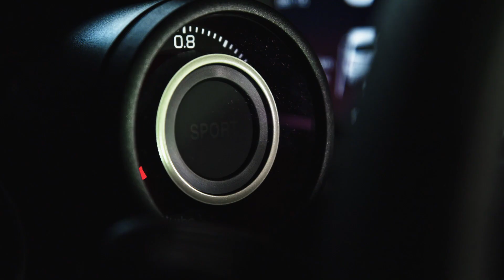Traction.gr Miscellaneous 2020 | Abarth 595 Monster Energy Yamaha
H Abarth παρουσίασε τη νέα έκδοση του 595, η οποία ονομάζεται Monster Energy Yamaha και όπως γίνεται εύκολα αντιληπτό οι δεσμοί της με το αγωνιστικό τμήμα της ιαπωνικής μάρκας στο MotoGP είναι έντονοι.